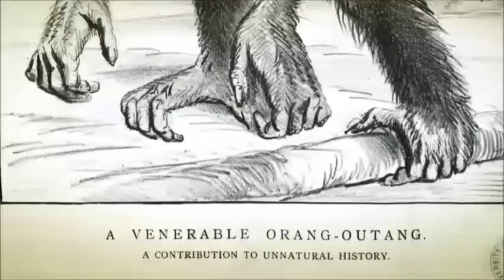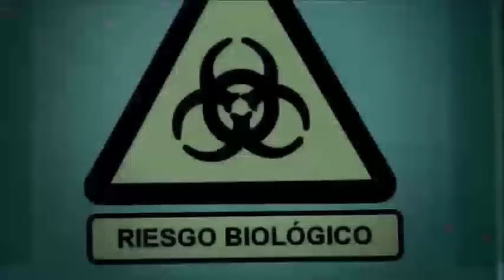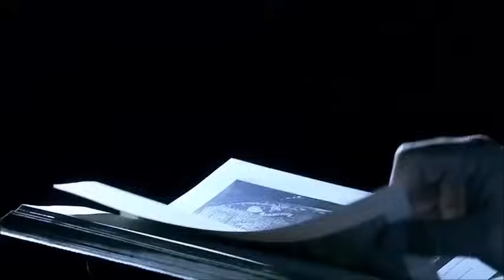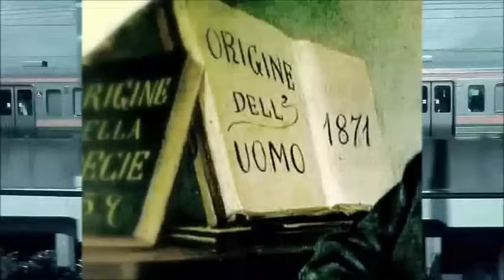El juego de Dios (documental New Atlantis) reducido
Versión reducido del video de "El juego de Dios". De New Atlantis Documentales. Este resumen dura 16'35"